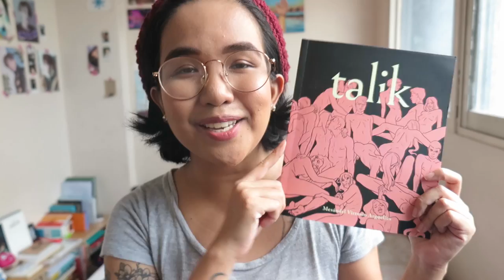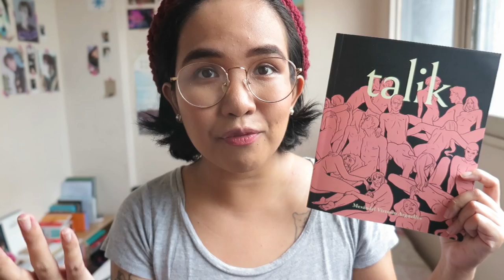February 2018 Reading Wrap Up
A bit late, but here's Feb's. :)

Everything mentioned:

1. The Amber Spyglass by Philip Pullman
2. Talik by Mesandel Virtusio Arguelles
3. What Is Not Yours Is Not Yours by Helen Oyeyemi
4. The 24th Issue of the Adroit Journal
5. A Supposedly Fun Thing I'll Never Do Again by David Foster Wallace

If you'd like to support me and help me make more of these videos and write more stories and poems, please feel free to leave whatever amount you'd like through the link above.

Filming Info:

Canon G1X // Adobe Premiere Pro